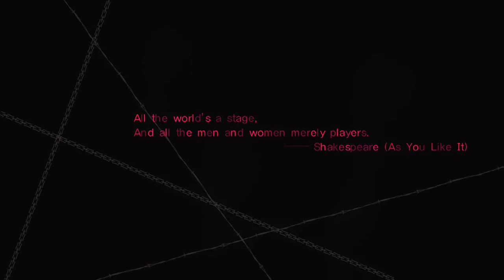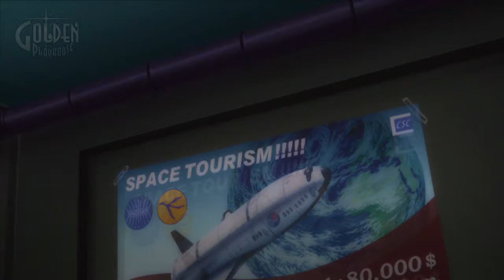Let's Play Catherine (Day 1) Stray Sheep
Can love exist without pain? Grab a slice of Pizza, sit back and be seduced by the bizarre tale of Catherine
▼Links and info below▼
Help keep our channel alive!

Credits
►Game: Catherine / キャサリン (Xbox 360)

►Developed By Atlus
Director: Katsura Hashino
Artist: Shigenori Soejima
Composer: Shoji Meguro

►Bio:
Shortly after falling in love with Persona 4 Golden on the Vita i was more than ready to see what else Atlus had to offer, thinking back i remember seeing a review of Catherine on Good Game (An Australian Show) and being intrigued by it, sadly it was quite hard to get a hold of a copy in my region but i'm glad i did as Catherine become one of my favorite games. Easy Top 3 for 360

Been wanting to do a more relaxing focus on gaming content for quite some time and what better place to start than with this, so grab a snack, dim the lights and let's begin our journey through Catherine - INFERNO